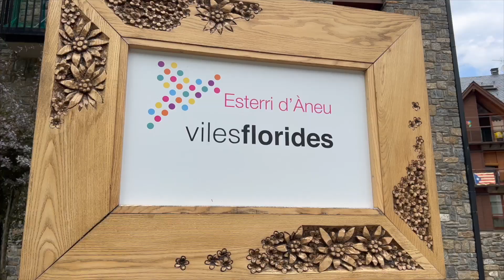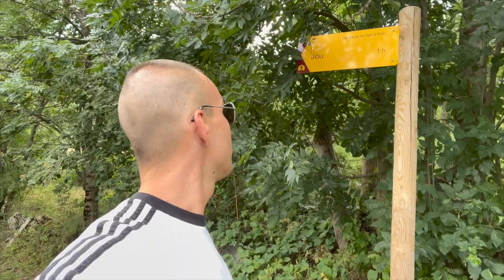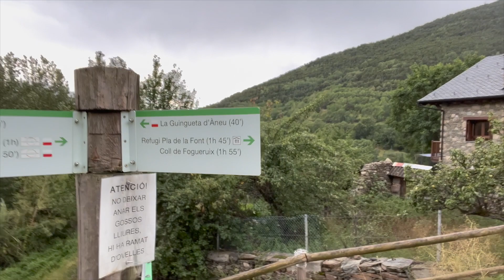DOS PUEBLOS CERCA DE ESTERRI D'ÀNEU CASI SIN HABITANTES 🏘 / DÍA 2 🚐